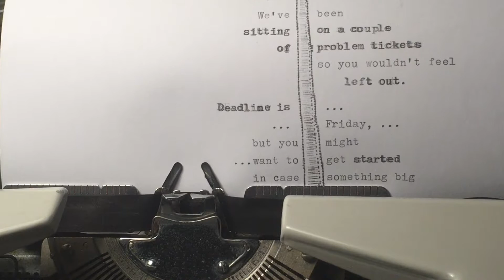Yet another (typewritten) Monday's Nightmare ...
What would be your worst nightmare on a monday morning? Maybe an evil boss handing you an insanely large todo-list for the week? Tasks that never could be done till the deadline?